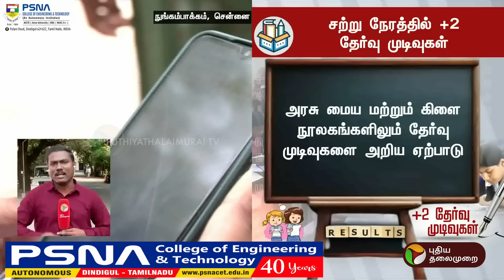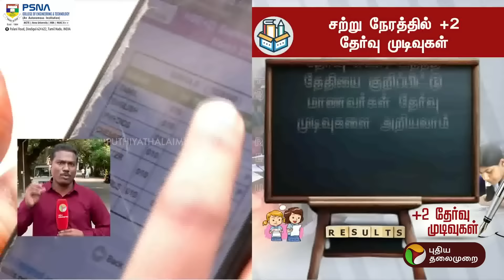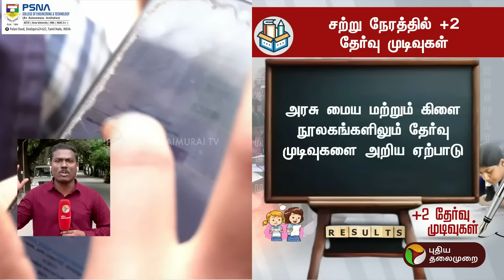BREAKING: சற்று நேரத்தில் +2 தேர்வு முடிவுகள் |+2 exam results | PTT